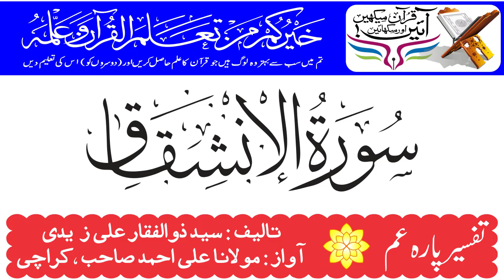Surah Inshiqaaq | Tafseer Para Amm - Para 30 By Maulana Ali Ahmed Karachi | Holy Quran Motivation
Surah Inshiqaaq - Tafseer Para 30 Amma Yatasa’aloon - پارہ عم یتسالون
Urdu Translation And Tafseer
Maulana Ali Ahmed Is A Well Renowned Islamic Scholar of Karachi, Pakistan. He Is An Ex Arabic Teacher And A Famous Khateeb of Karachi. He Has Narrated The Tafseer of Holy Quran In A Unique Style, Which Is Also Available On A YouTube Channel, Named “Holy Quran Motivation” The Link of The Channel Is As Under,